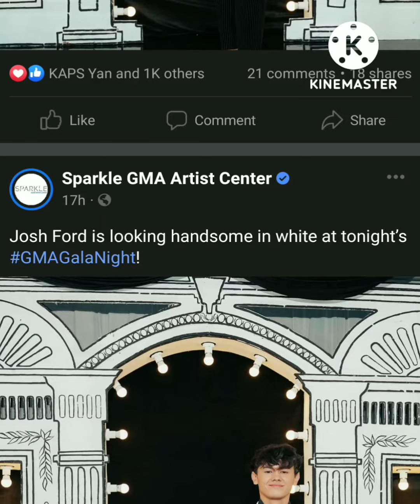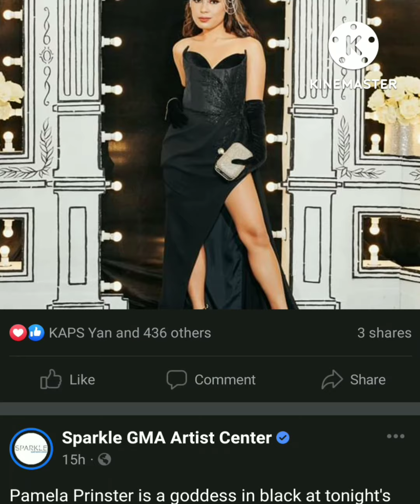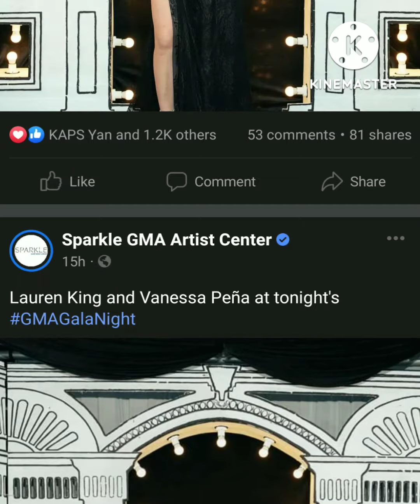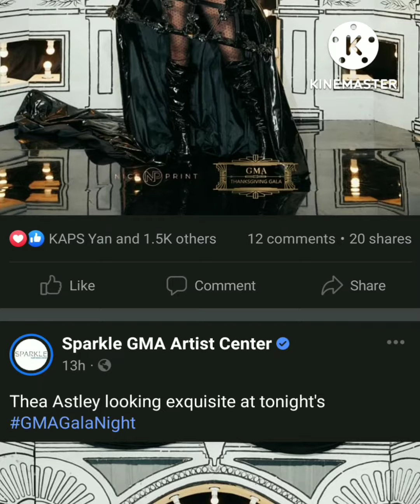All-star Kapuso celebration on GMA Thanksgiving Gala (2022)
To celebrate your Kapuso network's 72nd anniversary, GMA is holding the GMA Thanksgiving Gala this Saturday, July 30! Which stars are you excited to see on the red carpet?

Song: Kapamilya Forever 2021 Remix perfomed by various ASAP Natin 'To hosts/singers/performers.